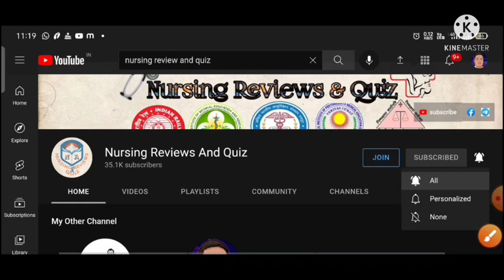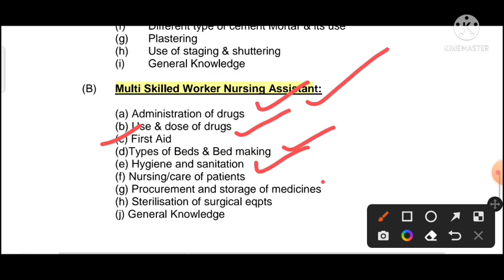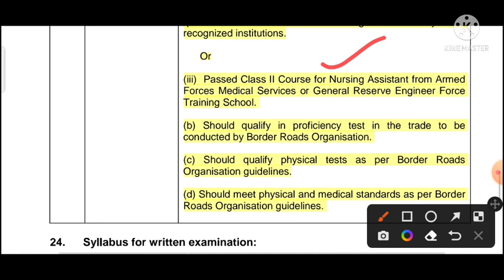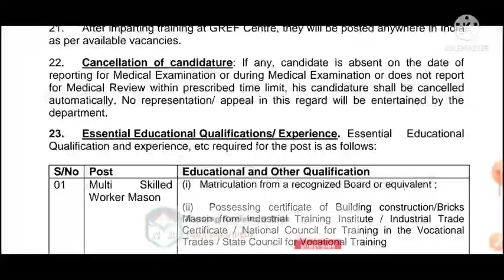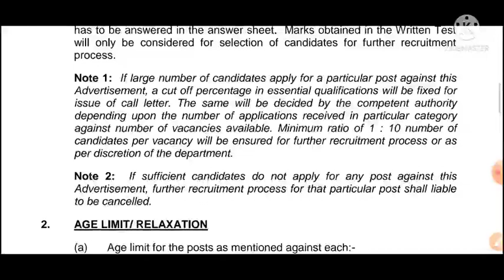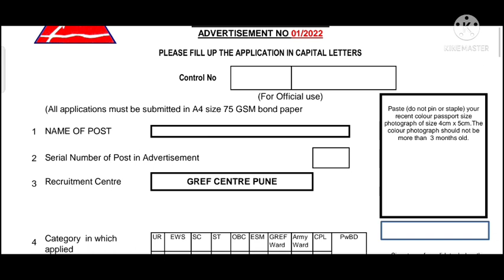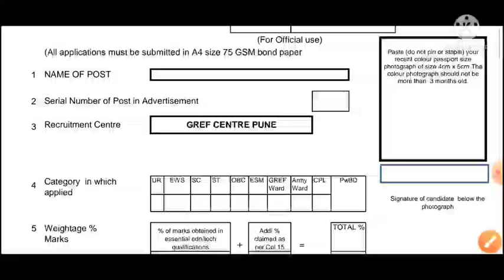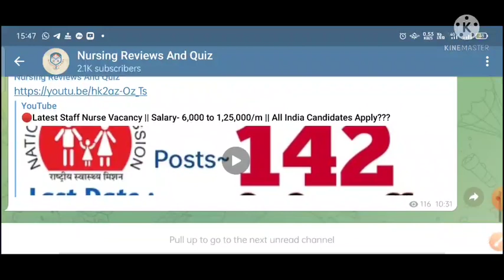सभी के लिए पूरे भारत से 155 परमानेंट खुशखबरी स्टाफ नर्स भर्ती.. जल्दी apply करें Last Date~ 22/05/22